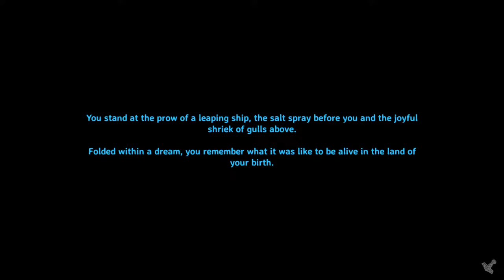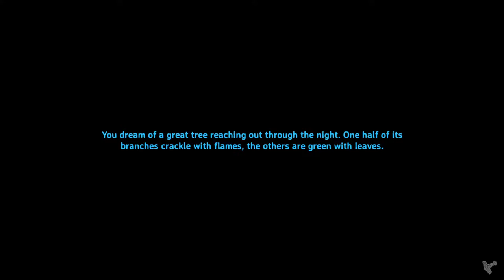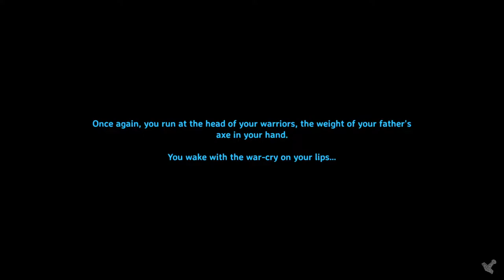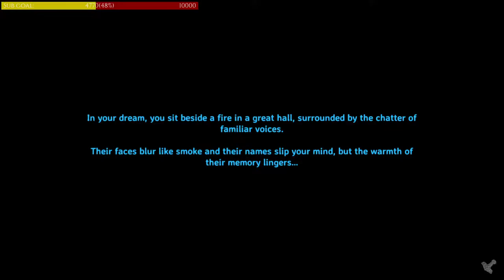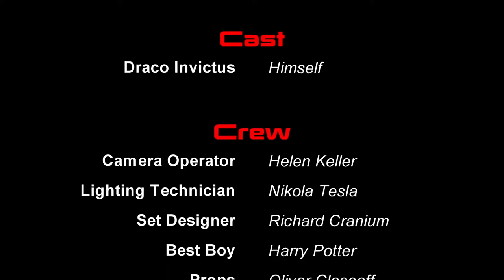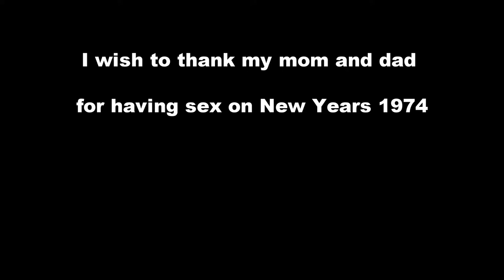Let's Play Valheim! Viking Survival New Map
Valheim is a game about exploring a huge fantasy world inspired by Norse mythology and Viking culture. You start your adventure at the relatively peaceful center of Valheim. The further from the center you travel, the more challenging the world becomes. But you will also find more valuable materials that you can use to craft deadlier weapons and sturdier armor. You will also build your own Viking strongholds and outposts all over the world. Eventually, you will build a mighty longship and sail the great oceans in search of exotic lands … but be wary of sailing too far...

♥♥ 𝐂𝐡𝐚𝐧𝐧𝐞𝐥 𝐒𝐮𝐩𝐩𝐨𝐫𝐭 ♥♥

No matter how you choose to donate, know that I greatly appreciate the thought behind the donation. It is always appreciated.

»𝐌𝐲 𝐆𝐞𝐚𝐫«

»𝐌𝐮𝐬𝐢𝐜«

»𝐒𝐨𝐜𝐢𝐚𝐥 𝐌𝐞𝐝𝐢𝐚«